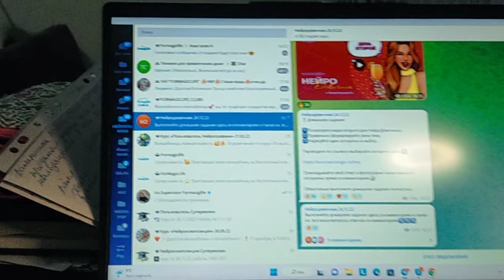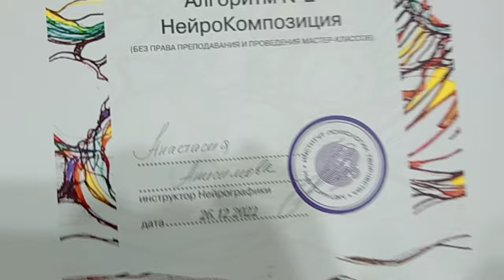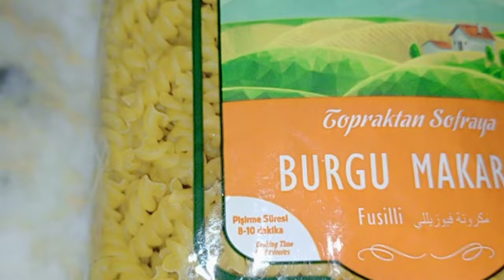У нас в доме вор!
Себя не похвалишь - никто не похвалит.
Что купили на Новый год?
Хочу вам похвастаться!
Макароны по-турецки.  Рецепт.

3000 ЕВРО В МЕСЯЦ НА МАРКЕТИНГОВОЙ И ИНВЕСТИЦИОННОЙ ПРОГРАММЕ.